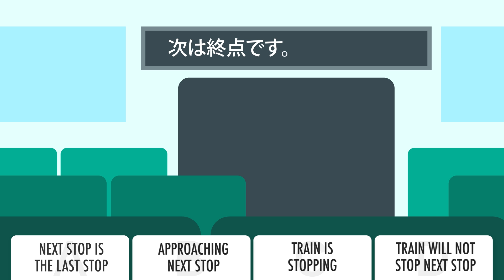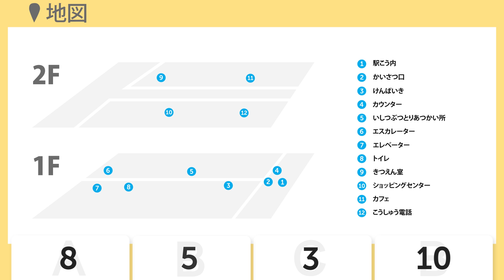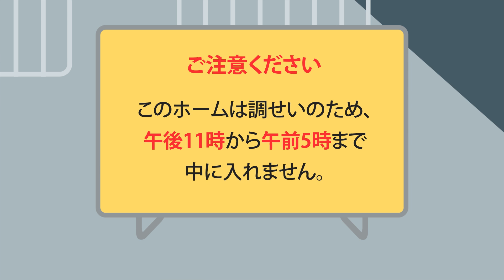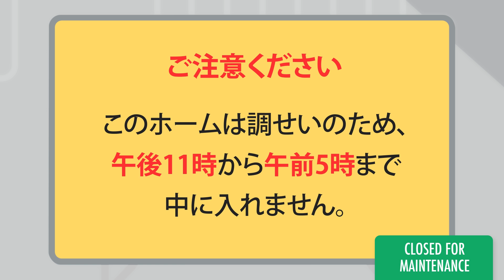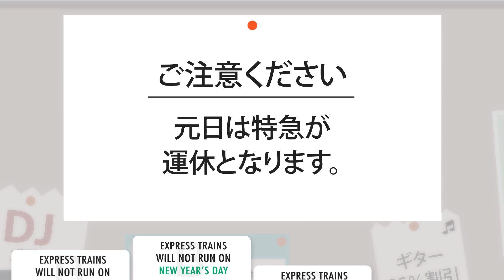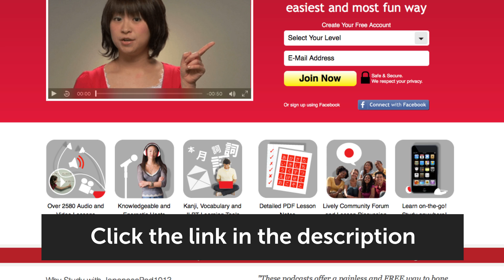Japanese Train Station Reading Comprehension for Beginners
This is the best video to get started with Japanese reading comprehension for Beginners! to access the best Japanese online resources to master the language! ↓Check how below↓

In this video, you’ll challenge your Japanese reading comprehension skills. This is THE place to start if you want to start learning Japanese, and improve both your reading and speaking skills.